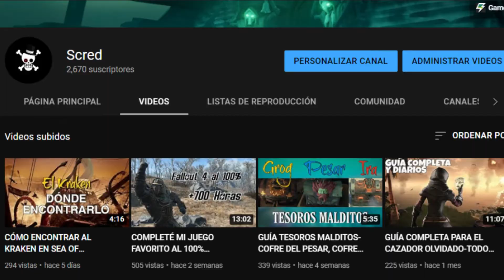ESTEREOTIPOS DE TÍTULOS EN SEA OF THIEVES 1-Scred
¡Hazte miembro del canal aquí!

¡Únete nuestro servidor de Discord!

Ignoren esto:
Sea of thieves sea of thieves guía
todos los barcos de sea of thieves
todos los esqueletos de sea of thieves
todas las calaveras de sea of thieves todos los cofres de sea of thieves todas las reliquias de sea of thieves
todos los peces de sea of thieves
barcos esqueleto sea of thieves
derroto al kraken en sea of thieves megalodón sea of thieves
Gran relato sea of thieves shoudbraker flameheart sot SOT Xbox Sea Of Thieves Xbox PC
Sea of thieves Arena sea of thieves todos los enemigos de sea of thieves cómo tener todos los elogios de sea of thieves cómo tener todos los títulos en sea of thieves alianza comerciante acaparadores de oro orden de las almas huesos del segador llamado del cazador fortuna de atenea cómo ser pirata legendario en sea of thieves
Shrouded Islands Forts of forgotten the shrouded deep lost sands
Sea of thieves walktrough
a pirate's life piratas del caribe x sea of thieves crossover
el fantasma del sudario the shrouded ghost port merrick golden sands sanctuary galleons grave the dagger tooth
morrows peak plunder ancient spire tribute peak shores of gold the gold hoarded rathbone stitcher jim belle
duke larinna ramsey singh pirate lord mercia eli slate graymarrow pendragon